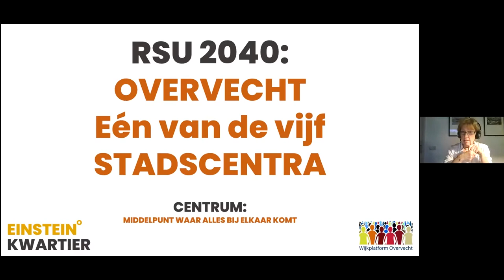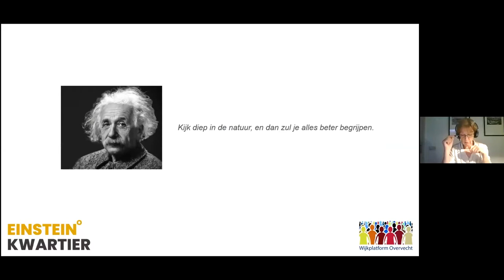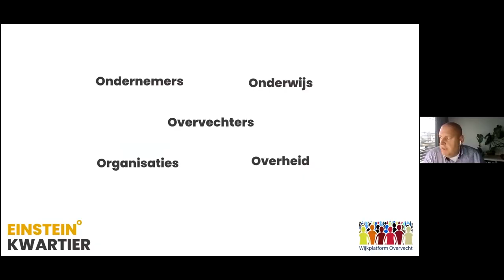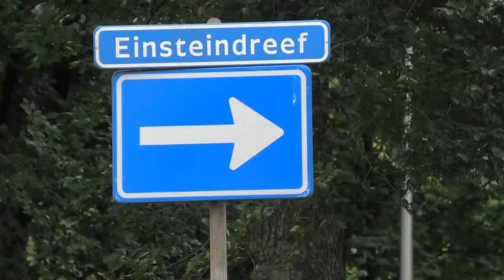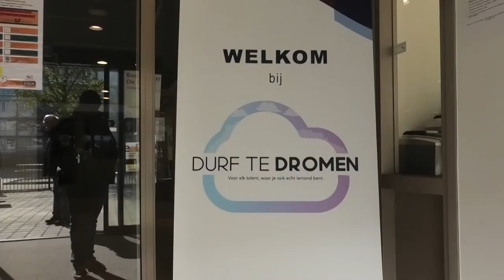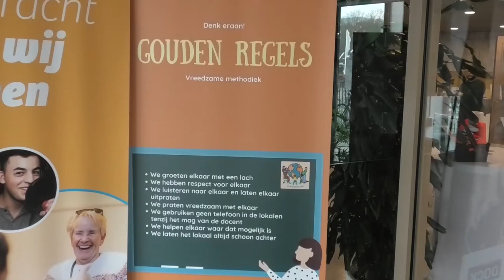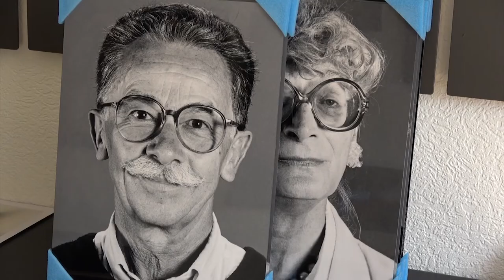UITZENDING OVERVECHT 7 SEPTEMBER 2021